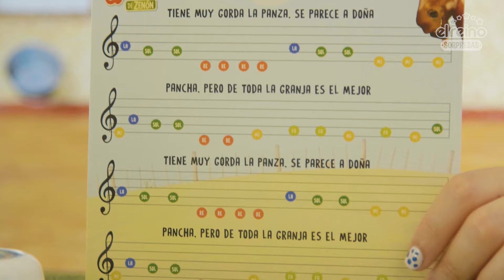¡Karaoke en la fiesta de Los Peluches de La Granja de Zenón! | El Reino Sorpresas